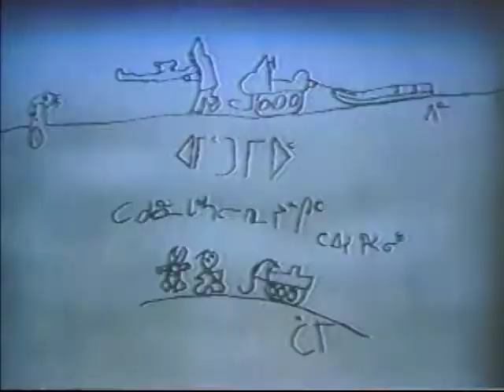04524IG 92 INUK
Host: Natar Ungalaq

Segment 1: Natar Ungalaq interviews Rachel Ujarasuk, Mark Ijjangiak, Eugene Ikkarnak and Vic Amarualik about their opinion on the programs and shows from the Inuit Broadcasting Corporation.